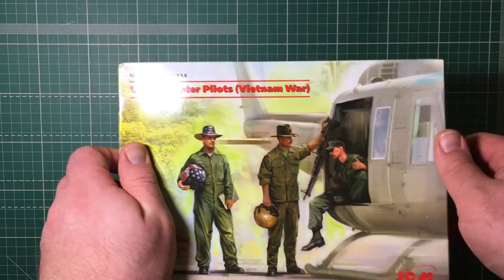Обзор сборной модели 32114 Американские пилоты вертолета (война во Вьетнаме)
арт.32114 1:32